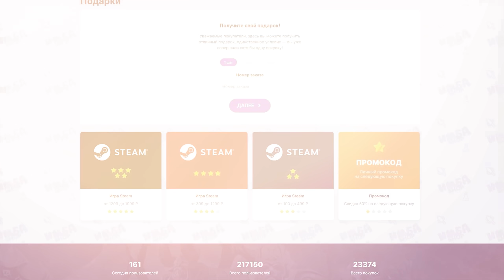DOTA 2 НО КУШАЙ ТАНГО